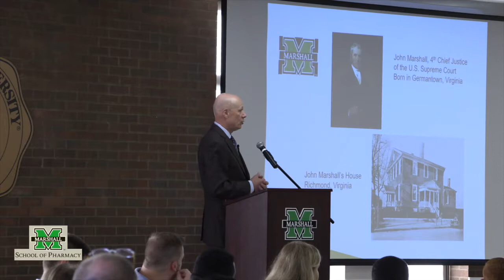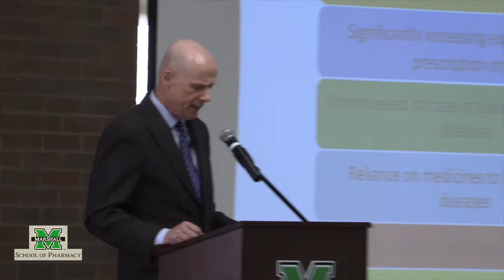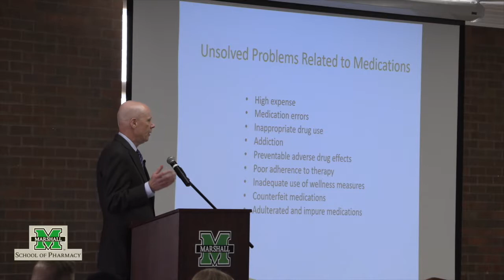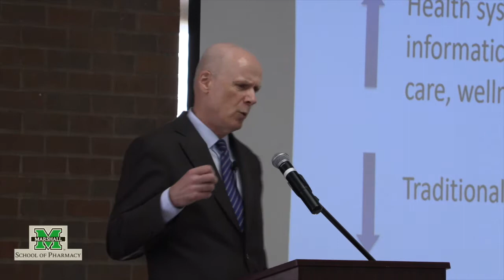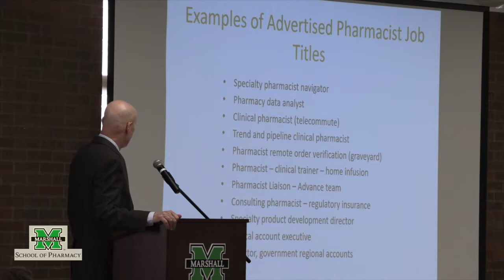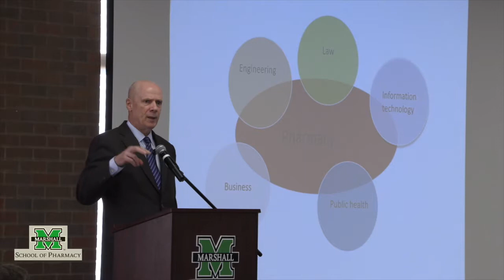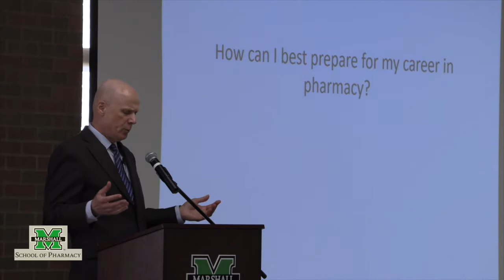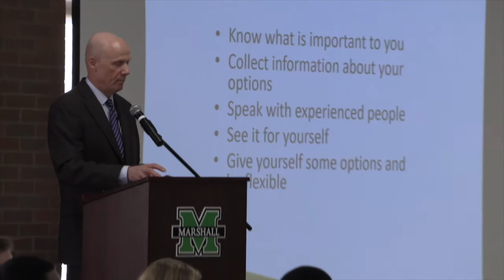Joseph DiPiro, Pharm. D., Delivers Keynote Address, American Pharmacists Month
In celebration of 2019 American Pharmacists Month at Marshall University School of Pharmacy, Joseph T. DiPiro, Dean of the Virginia Commonwealth School of Pharmacy, delivered a keynote address on October 4, focused on the future of pharmacy jobs in the United States.